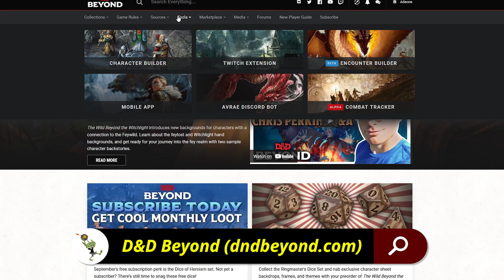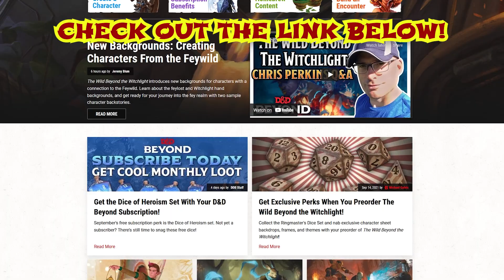Dark Knight D&D Character Build Guide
Nerdarchy explores making Batman as a D&D character in 5th Edition Dungeons and Dragons.

Credits
Cartoon Goblin Thumbnails- mmmmjava on instagram